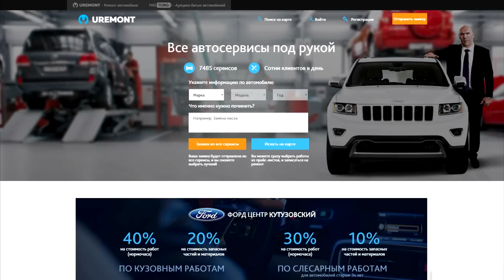Infiniti будет жить! КибОрг 19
100 сертификатов на 5000 рублей от Uremont- оставьте заявку на ремонт авто по ссылке и получите 5000 рублей после ремонта обратно!